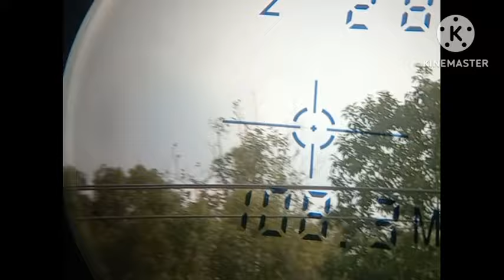SE 02 THE EXPENDABLE..POLYMAX A12 L..BST 14 GR MK2 1040 FPS..MILIK BPK SULAIMAN SYAH..NGERII